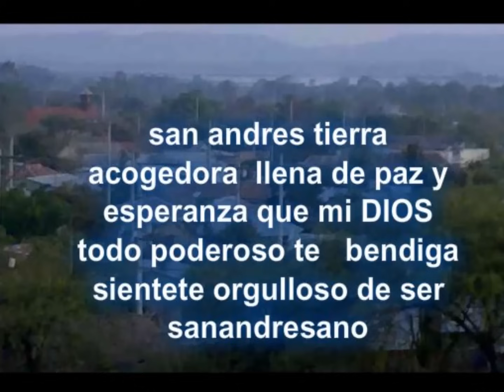Recuerdos de mi tierra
Excelente tema del álbum Mira mi Dios de Poncho Zuleta y El Chiche Maestre